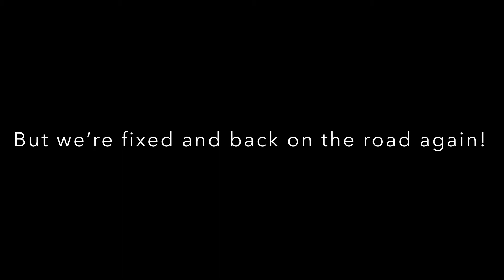DEF leak and Derated = Getting Towed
This week hasn’t been a good week.  Had to call breakdown 3 times; Twice for a trailer issue and this one for the truck.  Which in turn caused me to miss two loads this week.  Today I was slowly leaking DEF but thought it was a sensor issue.  But got towed to an to an International Dealer in Winchester Virginia, and was fixed and good to go in about an hour.